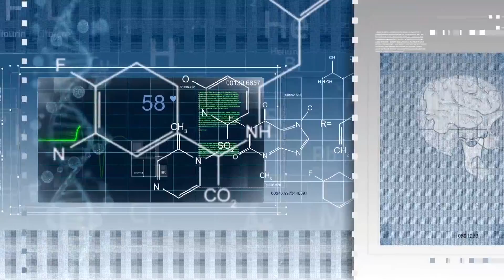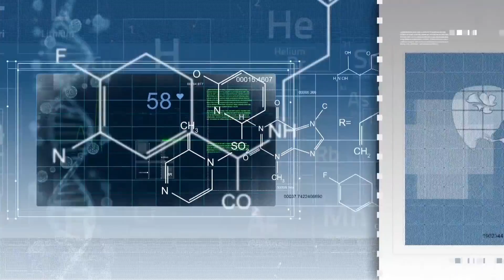WHAT TO EXPECT DURING NEUROFEEDBACK TREATMENT By Dr. Elena Eustache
Dr. Elena Eustache gives an insight to the Neurofeedback procedure.